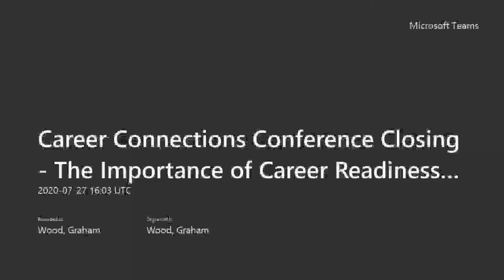2020 Career Connections Conference: The Importance of Career Readiness with Dan Leffingwell